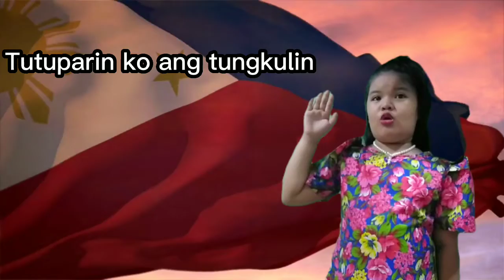Panatang Makabayan August 2, 2022